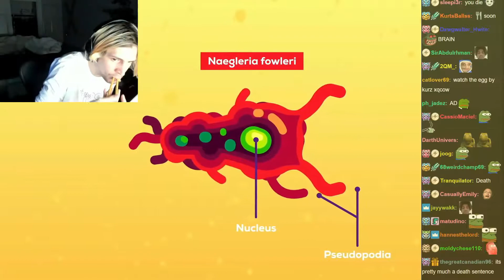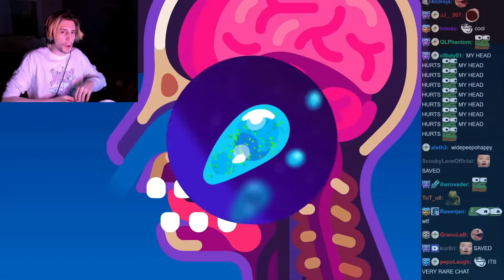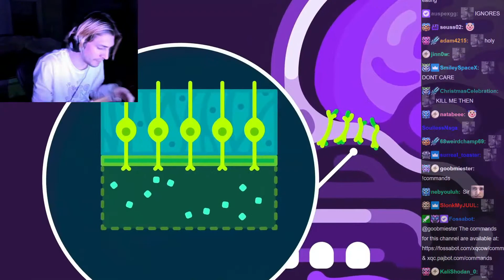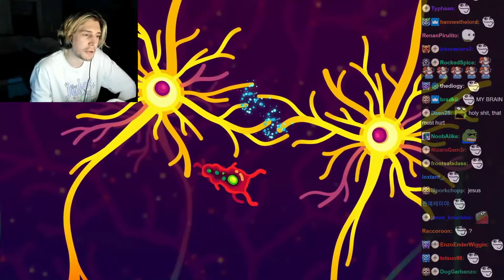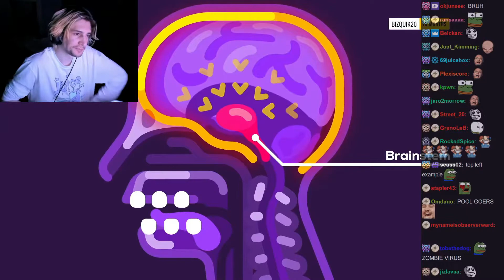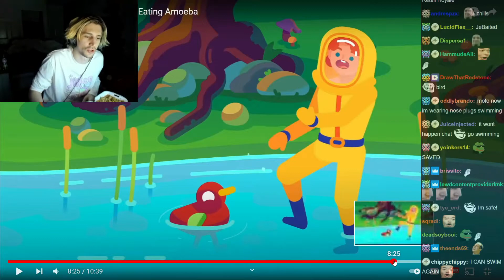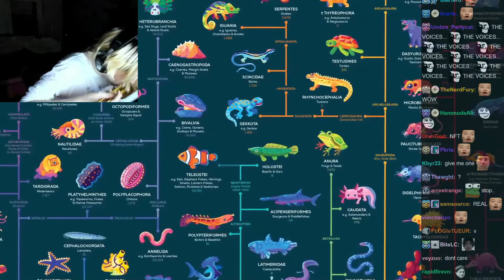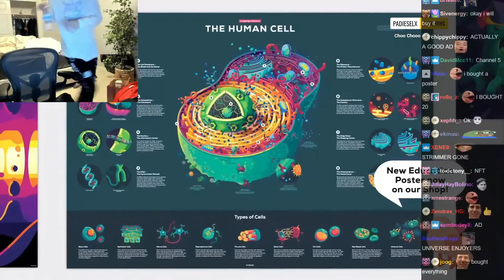xQc reacts to Kurzgesagt || The Most Horrible Parasite Brain Eating Amoeba